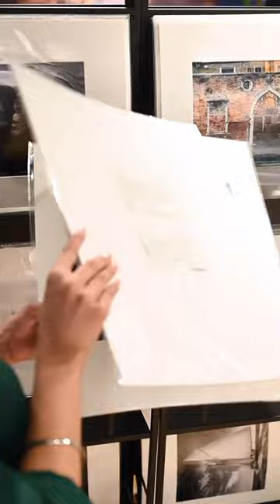YellowKorner Photo Art Gallery | Limited Art Edition By Famous Artist Around The World#photogallery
Our galleries are sites of exchange between the public and the artists, housing art photographs of more than 250 artists, provided in limited editions and accompanied by a certificate of authenticity.